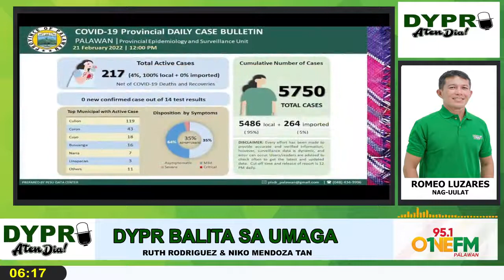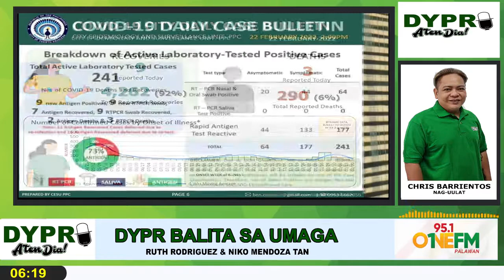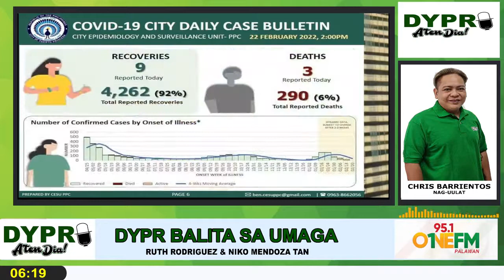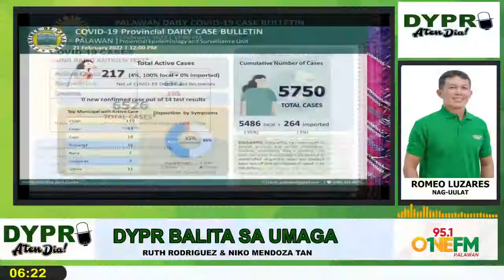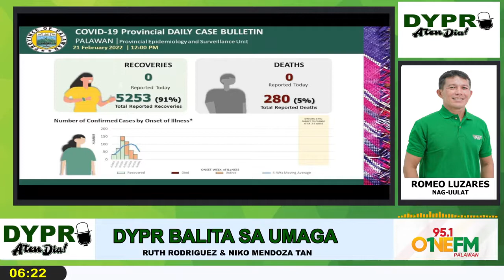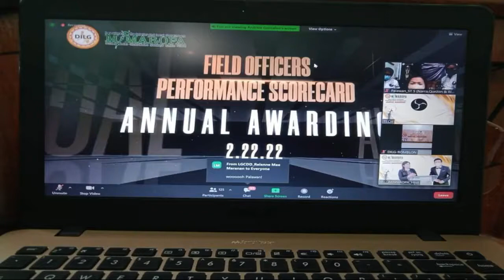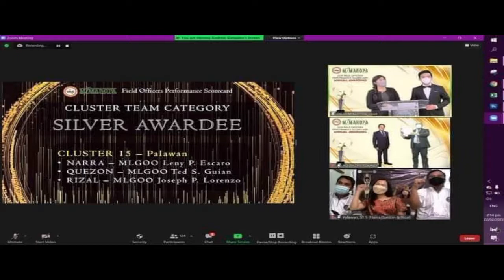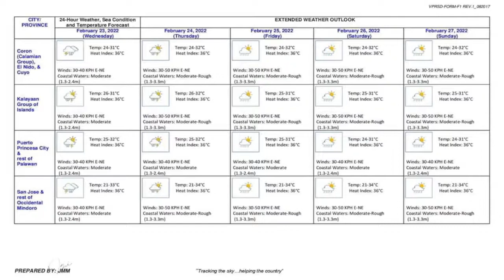DYPR Balita sa Umaga - Feb 23, 2022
News from Palawan, dagdag pundo para sa mga katutubo hiniling sa Sanguniang Panlungsod, Board Member Ryan Maminta dismayado sa walang aksyon ng lokal na pamahalaan sa mataas na halaga ng petrolyo sa Palawan, pagbakuna sa mga bata sisimulan na bukas sa lungsod, Levi Lagazo at Hoodsonz 5300 naglabas ng bagong kanta online, DILG Narra Chief Leny Escaro pinarangalan sa rehiyon.